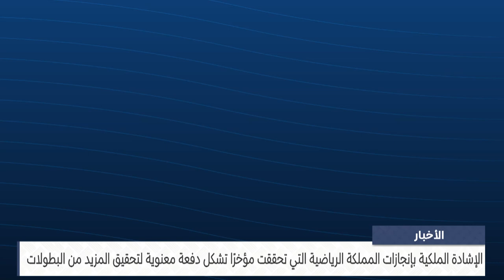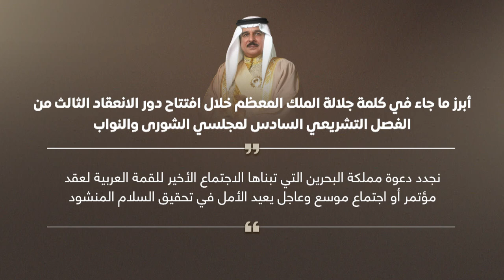البحرين مركز الأخبار : مداخلة هاتفية مع محمد جاسم العليوي عضو مجلس النواب 15-10-2024